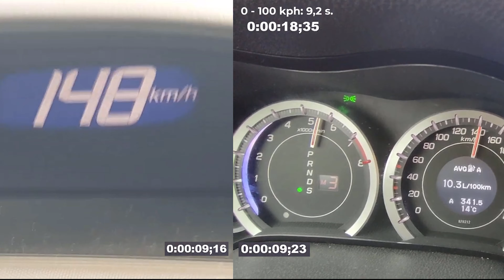🏎️Stock Accord CU2 AT vs. 🚗Reflashed Civic FD7 MT - ⚔️0-160 kph⚔️battle.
Accord: VIII gen. K24Z3, 5-speed AT -- Fully stock, 19" OZ Palladio+EagleF1 Assymetric 5

Civic: VIII gen, R18A2 MT -- Reflashed, 15" Honda Enkei+Uniroyal Rainexpert 3